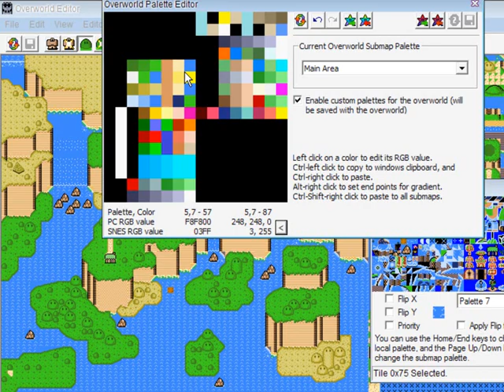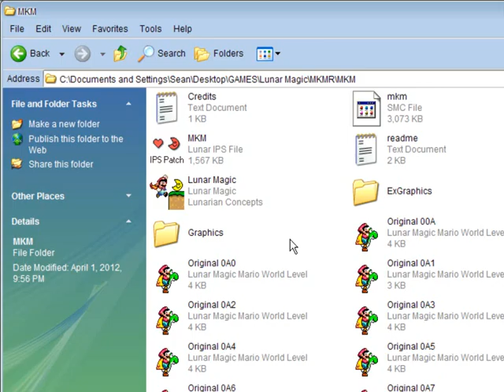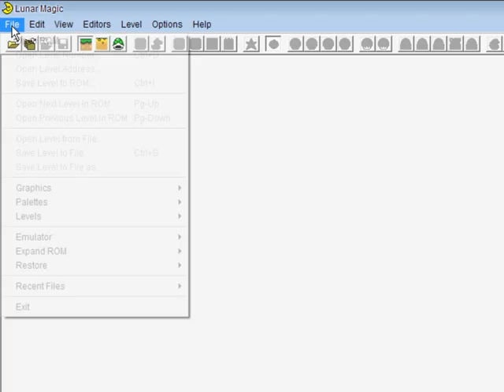Mushroom Kingdom Meltdown 1 Reloaded?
I don't know if I should. but I was thinking about recreating MKM to remove the slowdown, improve the level design and change some graphics.

Thanks to GaMetal for the music! You rock!
Zero Two - Kirby 64